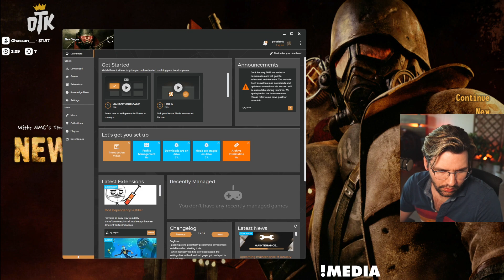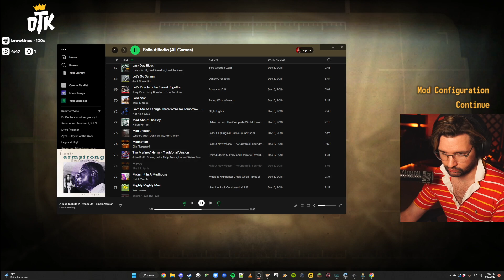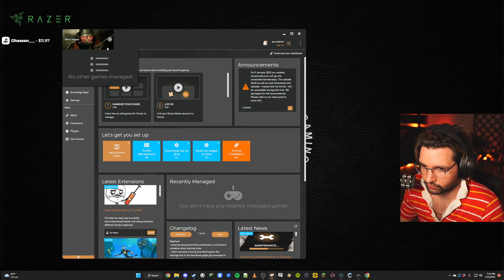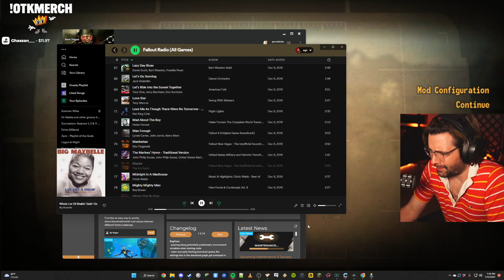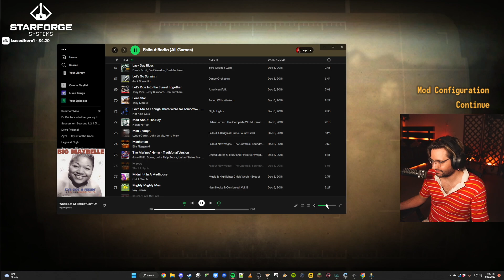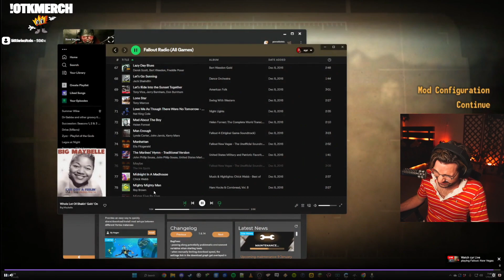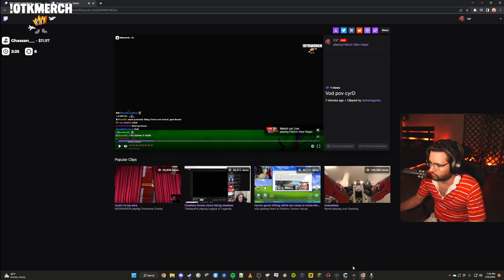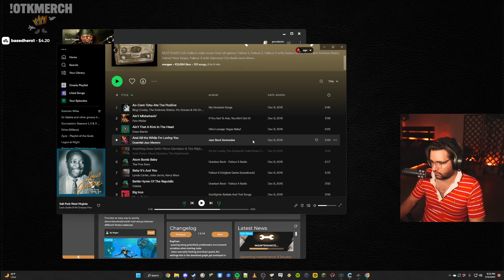Cyr Plays Fallout: New Vegas - FULL GAMEPLAY #005 [01/13/2023] | OTK Cyr VODs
In this VOD Cyr plays Fallout New Vegas.

SEND SOME STUFF!

⨉ The Department of Variety Gaming
THIS.IS.VARIETY.GAMING